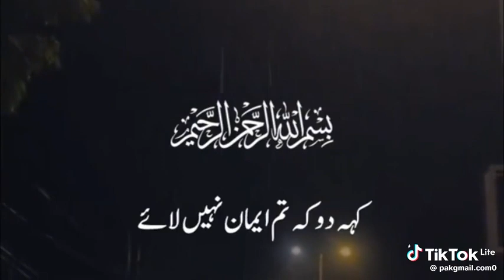kurane Pak tarjuma